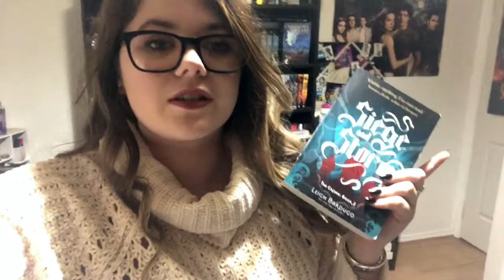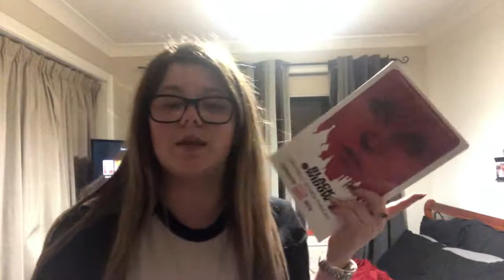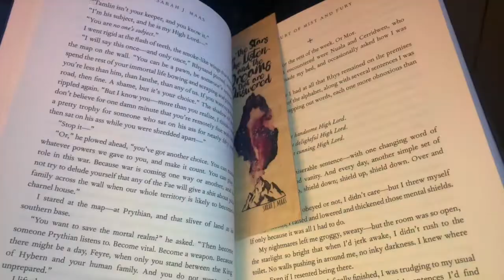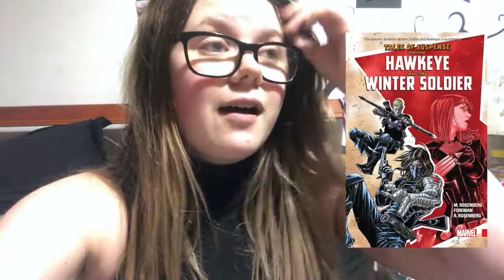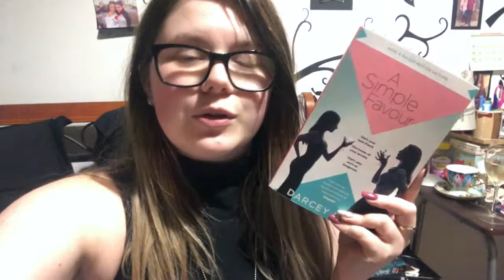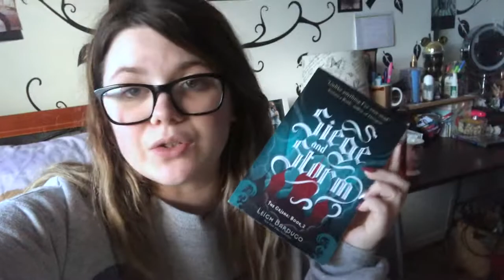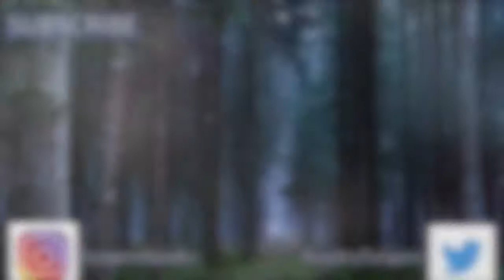COMICS AND BOOKS | weekly reading vlog | fanpirebooks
† SOCIAL MEDIA †
Goodreads: hayleyfanpire

ADD ME ON NANOWRIMO - HayleyMae